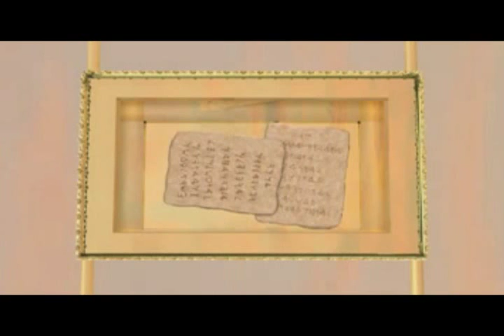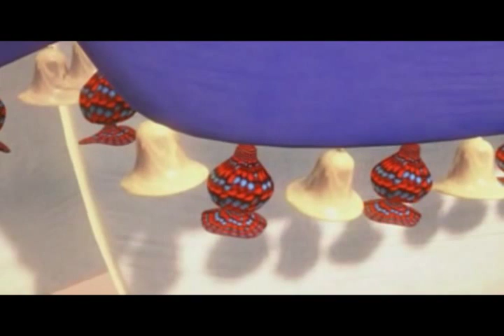ilumina - Antigo testamento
Vídeo do antigo testamento da bíblia ilumina, essa bíblia não é mais fabricada para ser vendida.

Começa com Moisés, depois as peças do templo e roupas do sacerdote, depois Davi e Golias.

Você pode ver com melhor qualidade no link abaixo.